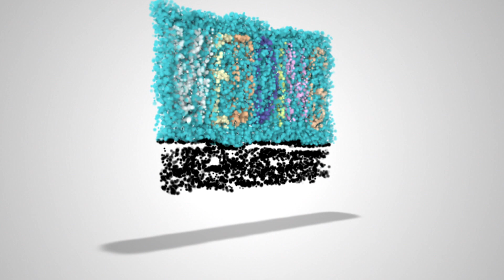ARPANJOT WEDS GURJOT wedding punjabi Highlights#cinematography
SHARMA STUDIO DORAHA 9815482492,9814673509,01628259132